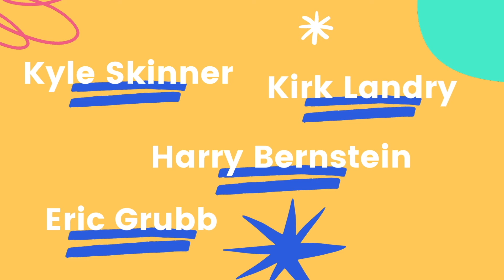Galactic Starcruiser: Another View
On this snippet from our podcast #386, Danny presents another way to view the purpose of the Galactic Starcruiser hotel.

What did you think of this take? Does this change your mind in regards to cost? Your opinions are always welcome in our show.

Starting on August 11, 2021, hear the full discussion on episode #386 wherever you access your podcasts.